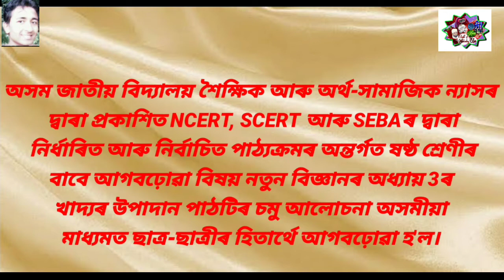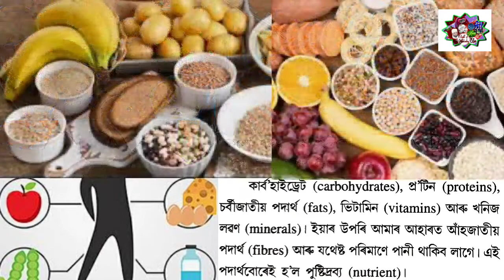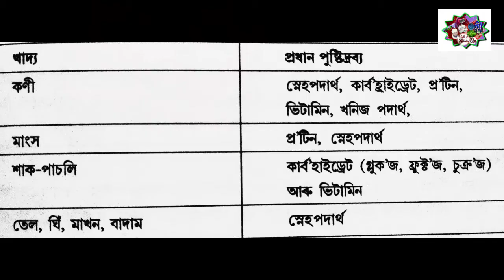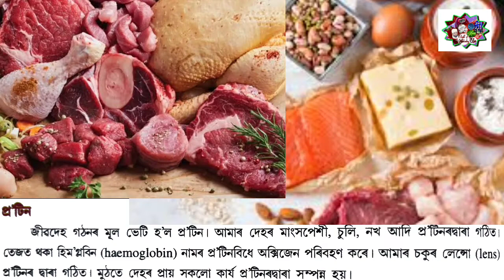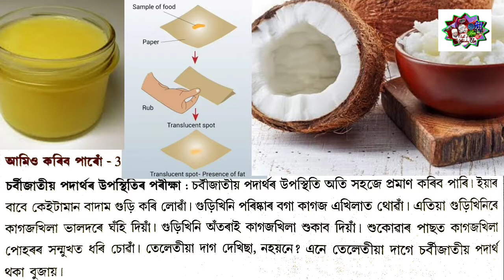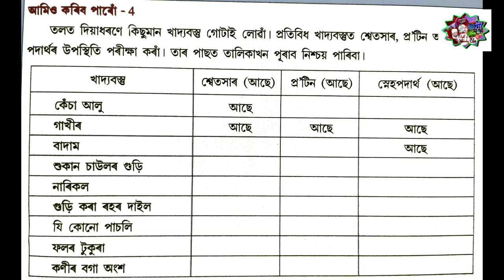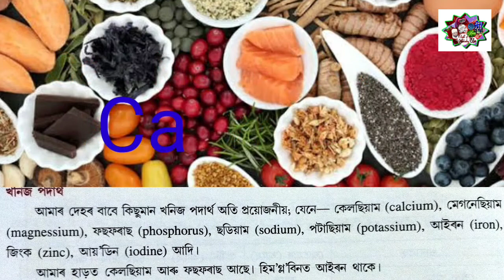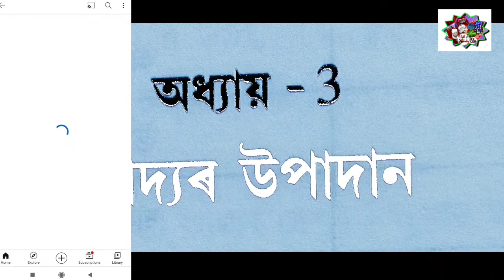নতুন বিজ্ঞান.ষষ্ঠ শ্ৰেণীৰ বাবে.অধ্যায় 3.খাদ্যৰ উপাদান.G.Sc.class vi.chapter 3.part1.প্ৰথম খণ্ড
NCERT. SCERT.SEBA ৰ দ্বাৰা নিৰ্ধাৰিত আৰু নিৰ্বাচিত অজাবি ন্যাসৰ পাঠ্যক্রম অন্তৰ্গত ষষ্ঠ শ্রেণীৰ বাবে আগবঢ়োৱা বিষয় নতুন বিজ্ঞানৰ অধ্যায় 3ৰ খাদ্যৰ উপাদান পাঠটিৰ চমু আলোচনা ছাত্র-ছাত্ৰীৰ হিতাৰ্থে আগবঢ়োৱা হৈছে। প্রথম খণ্ড। part 1.
General Science for class vi.chapter 3.for Assamese medium. selected by NCERT. SCERT. SEBA and included by AJB. N
I make this video by using photo editor. audio lab. smart audio editor.kinemaster and video maker apps. thanks.